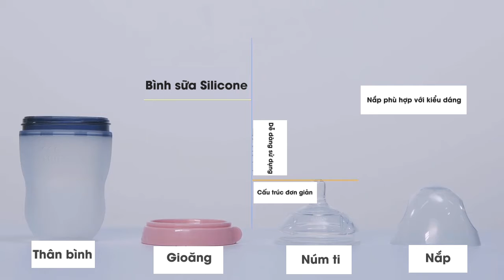[Comotomo] Ưu việt của bình sữa silicone đầu tiên trên thế giới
Comotomo - thương hiệu dẫn đầu thị trường về việc sử dụng chất liệu silicone trong sản xuất bình sữa, cho con cảm giác mềm mại, gần gũi như bầu ngực mẹ, siêu dễ dàng để bé chuyển đổi từ bú mẹ sang bú bình hoặc ngược lại. Sản phẩm cực HOT từ Mỹ được yêu thích trên toàn cầu.
• Núm ti và thân bình làm từ 100% silicone cao cấp chuyên dùng trong y khoa, tuyệt đối an toàn.
• Là bình sữa duy nhất có 2 van thông khí trên núm ti, giúp giảm nôn trớ, đau bụng ở bé.
• Cổ bình to rộng, dễ dàng cọ rửa bằng tay không.
• Có núm ti thay thế đáp ứng mọi nhu cầu bú của bé.

🎊 Độc quyền phân phối bởi Công ty TNHH Thương mại và Dịch vụ Phân Phối Ánh Dương